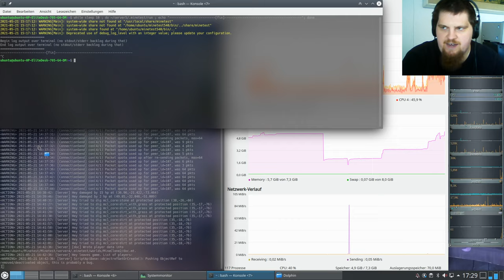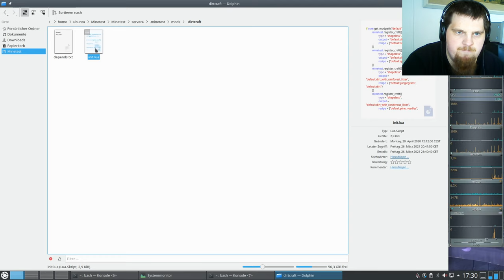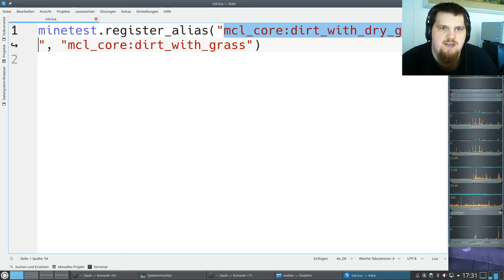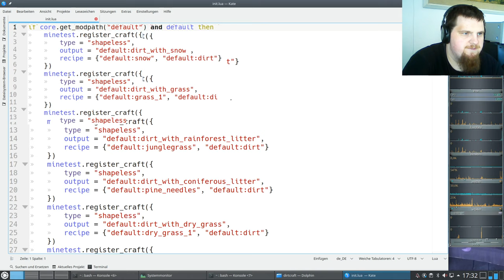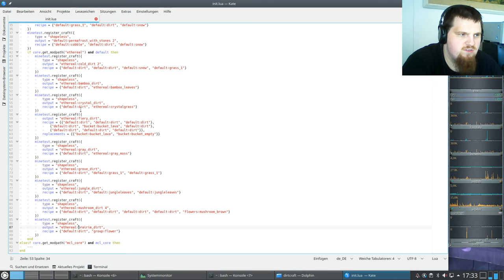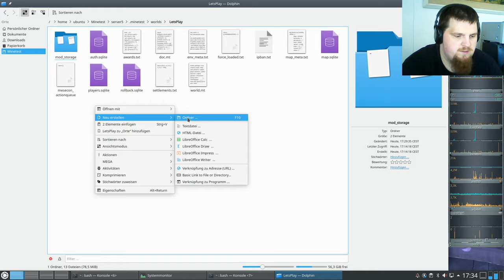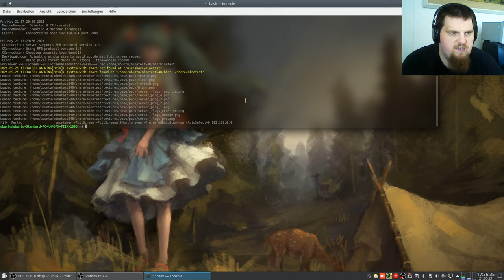LetsPlay MineClone2 ( Minecraft orientiertes Spiel ) #04